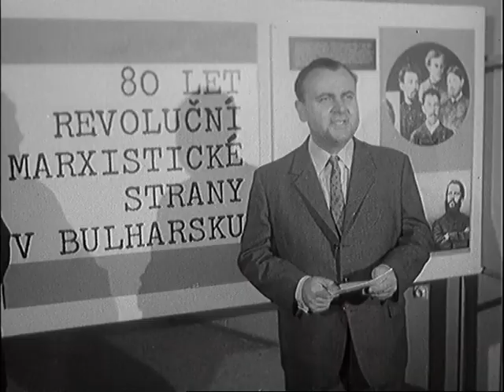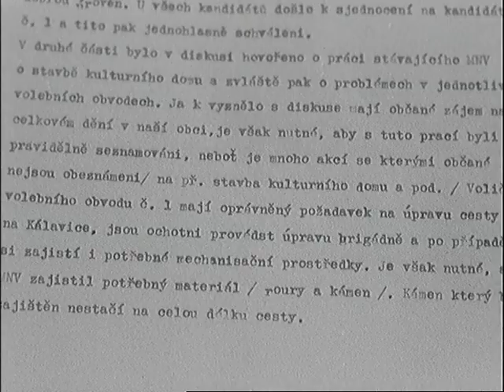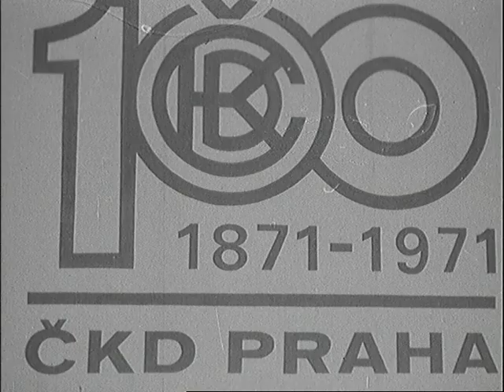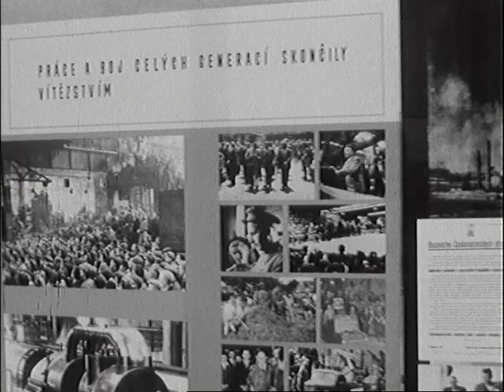Československý filmový týdeník 38/1971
- 80 let KS Bulharska. - Výstava k bulharskému státnímu svátku. - Členové NVP na pražských staveništích. - 100 let ČKD Praha. - Vyznamenání filmových pracovníků. - Vzácné sajky z Kazachstánu. - Výstava pouťových atrakcí v Moskvě. - Motokros v Holicích. - MNV Spytihněv k volbám.